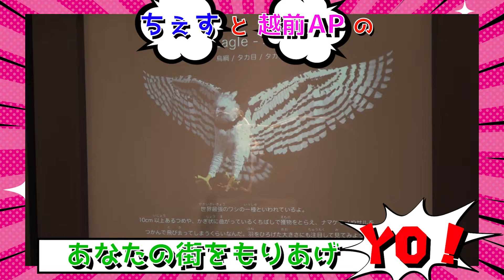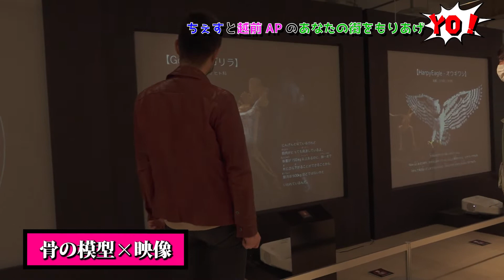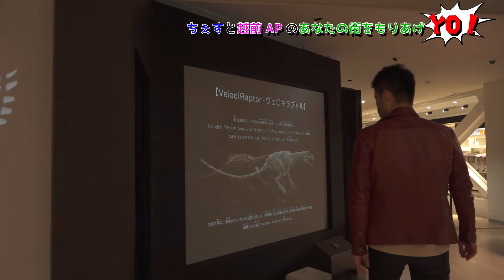APの匂いの嗅ぎ方の癖！！